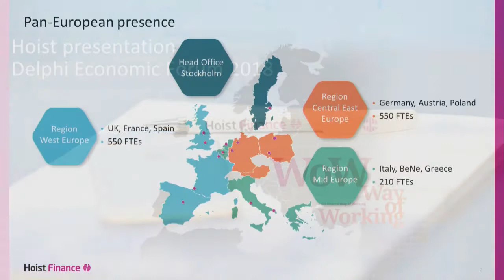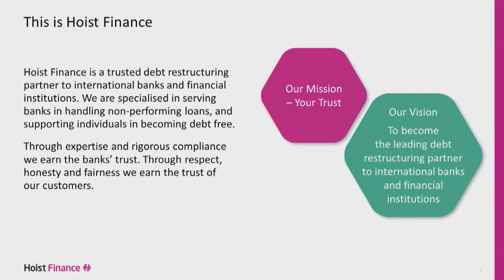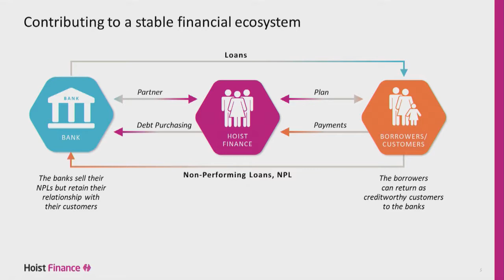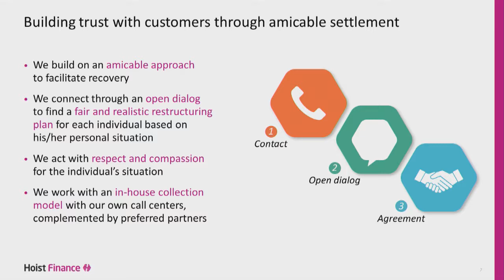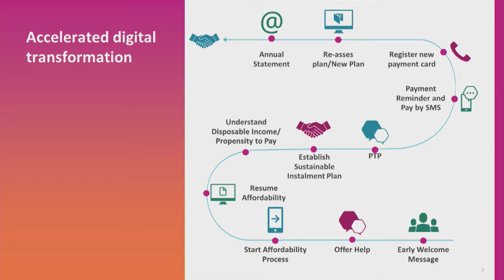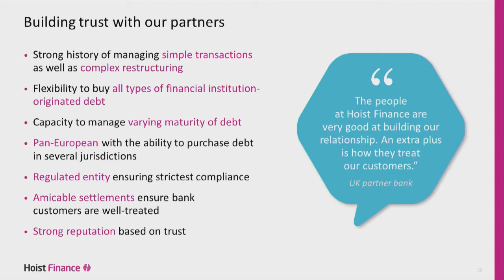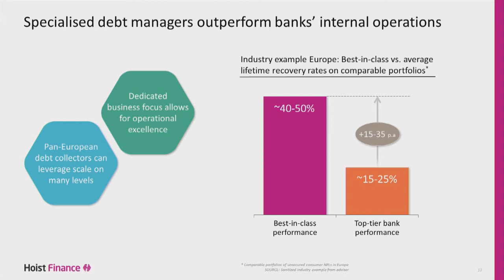Theophilos Chatzopoulos | Delphi Economic Forum 2018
Theophilos Chatzopoulos,
CEO, Hoist Finance, Greece

Session 47 - Untying the non-performing loans knot

The benefits from resolving the NPL problem are unquestionable, but a great deal of hard work is clearly needed, on many fronts, to deliver them. What are the necessary measures to address all impediments?